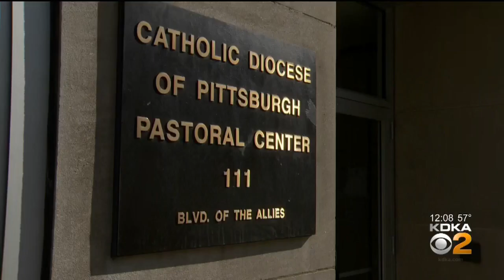Pittsburgh Catholic Diocese Making Changes Ahead Of Increasing Mass Attendence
KDKA's Lindsay Ward has more on the safety measures the Pittsburgh Catholic Diocese are taking to increase Mass attendance.